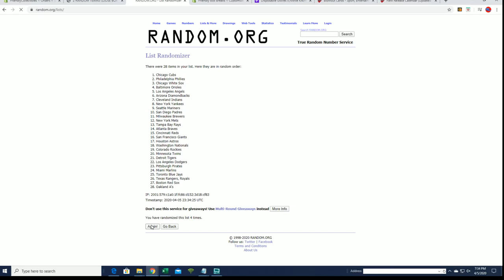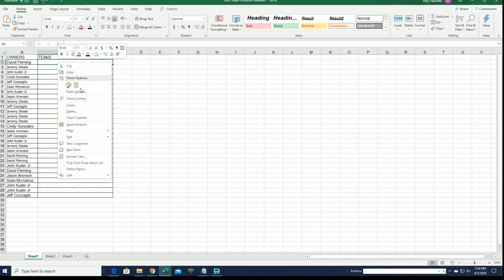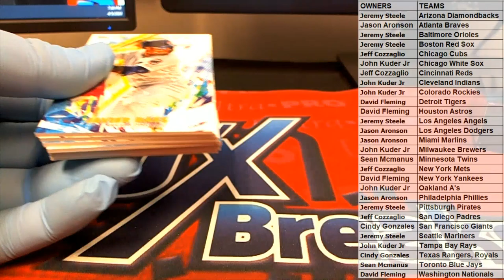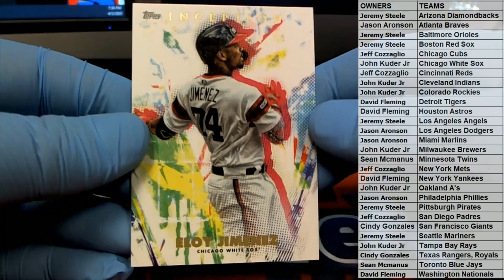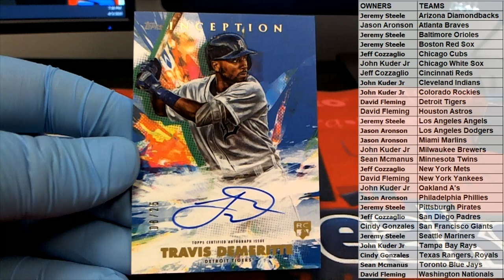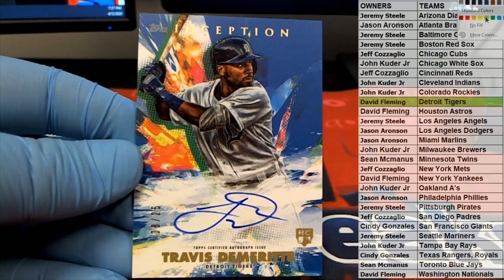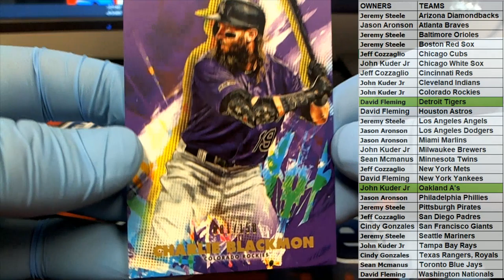2020 Topps Inception Baseball Hobby Box ID 20INCEPTIONBB214